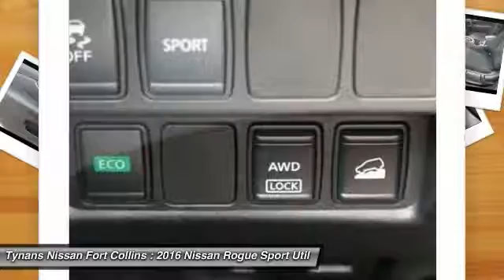2016 Nissan Rogue Fort Collins CO 261889